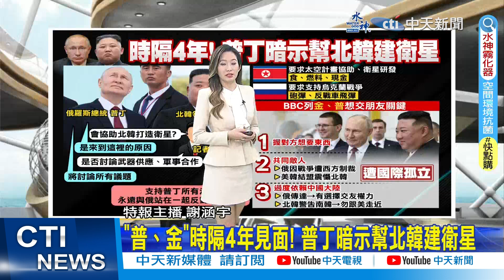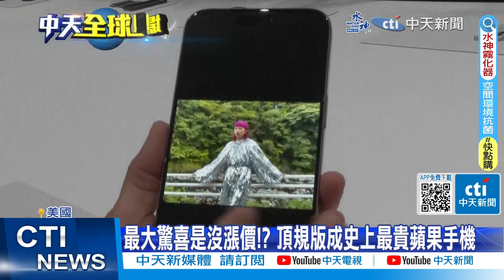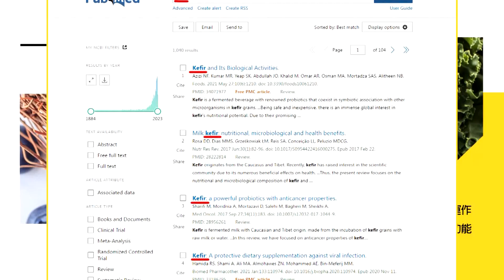【每日必看】金正恩:支持普丁所有決定 與俄對抗帝國主義｜普.金時隔4年見面! 普丁暗示幫北韓建衛星｜ 20230913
00:00 普丁.金正恩"世紀相逢" 握手40秒.第一句話曝光
02:16 "普、金"時隔4年見面! 普丁暗示幫北韓建衛星
05:31 力挺! 金正恩: 支持普丁所有決定與俄對抗帝國主義
06:11 電磁波太強 法國要求停售iPhone12
07:17 USB-C.主鏡頭4800MP.動態島 iPhone15登場